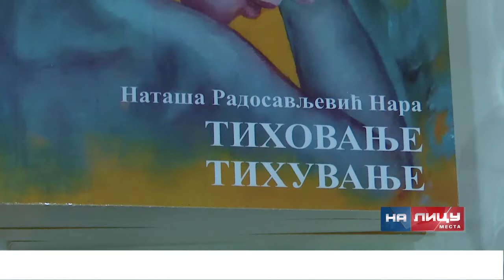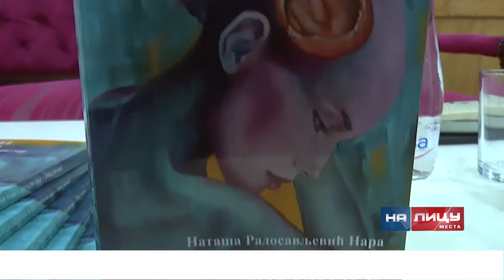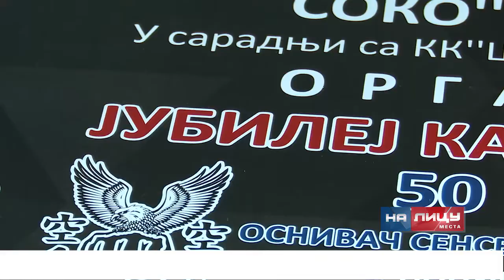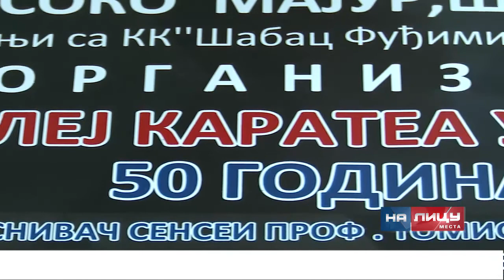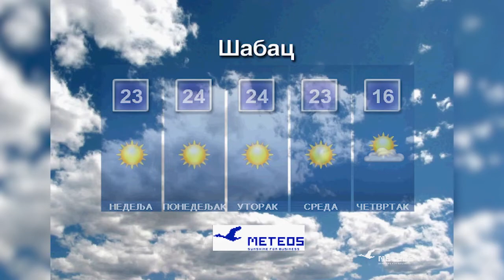Informativna emisija "Na licu mesta" - subota 15.10.2022.